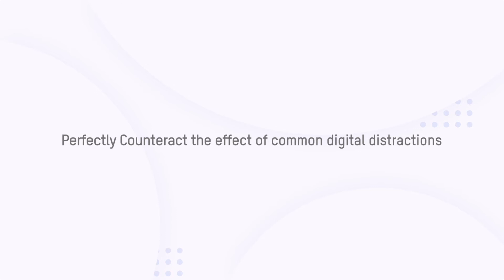Hikvision Wi Fi Kit – Strong Capability against Distractions